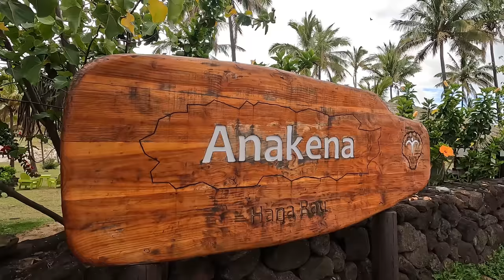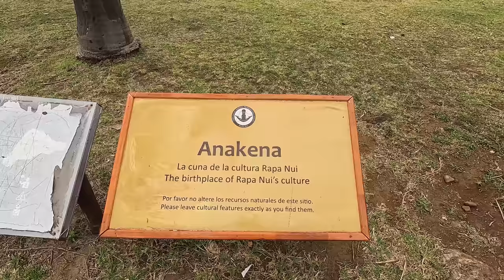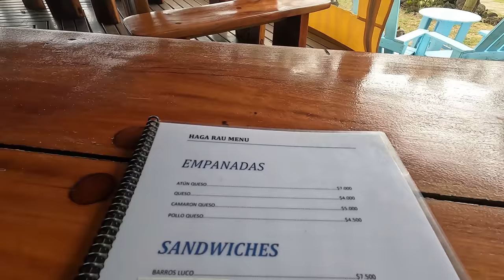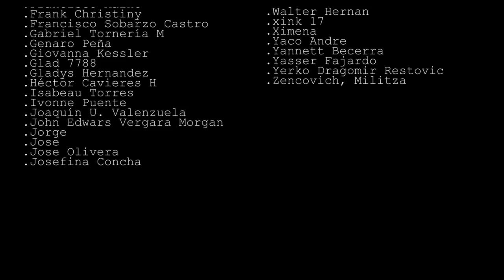Esta es LA PLAYA MAS LINDA DE CHILE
Chile es muy extenso y eso incluye que al limitar con el océano pacifico tenga cientos de Playas. Pero las que les mostrare el día de hoy a mi parecer es la mejor playa de Chile, específicamente no esta en el territorio continental, sino que en una de sus isla y esta es la Isla de Rapanui, la cual cuenta con una playa tranquila, de arena blanca, aguas temperadas, palmeras, moais, temperatura tropical aguas transparentes, sin delincuencia y sin aglomeraciones. Todos estos factores los compare con muchas playas que he visitado en Chile y llegue a la conclusión que Anakena es la mejor playa de Chile y se las mostrare.